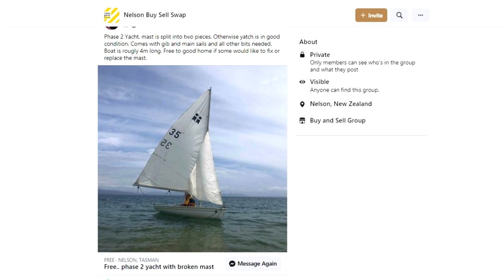Free Racing Yacht with a Broken Mast.. Lets Fix it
I saw a Phase 2 racing dinghy with a broken mast for free so I picked it up.
I joined the mast using an old carbon fibre windsurf mast as a sleeve and epoxy glued it all together, probably stronger than it ever was now.
Took it out for a sail, such a fun little yacht.